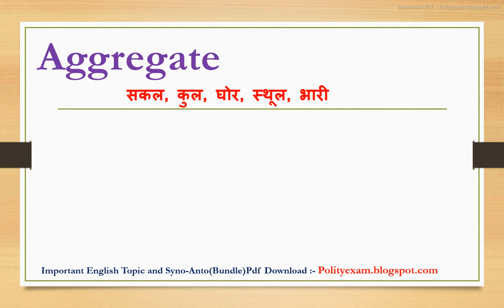Aggregate synonyms | synonyms of Aggregate | Aggregate synonyms in english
Dosto Aaj ki iss video mein Aggregate ka synonyms kya hota hain